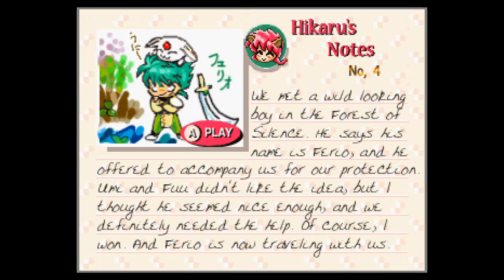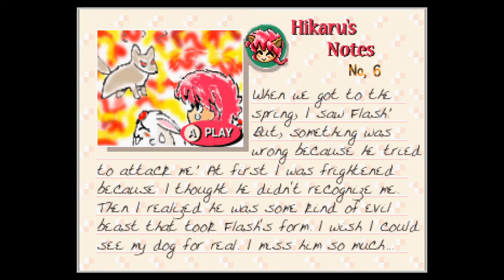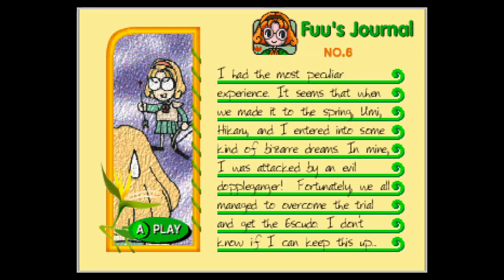[LP] Magic Knight Rayearth - 04: Polizu Village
In which Alcione gets iced.